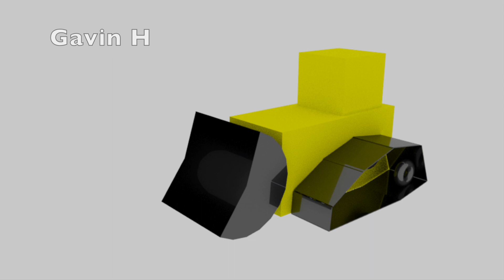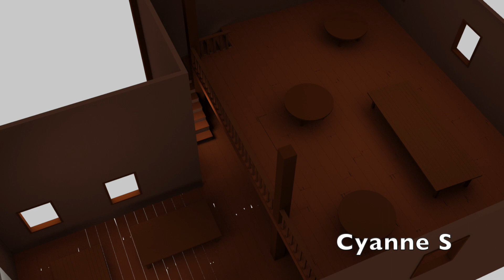VFX Supercut Reel #2 (Class of 22/23)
Made with Maya, Nuke and After Effects